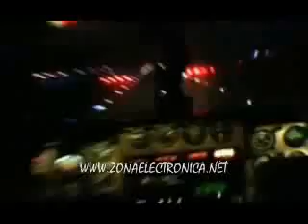El enano en el black and white lago calima ...